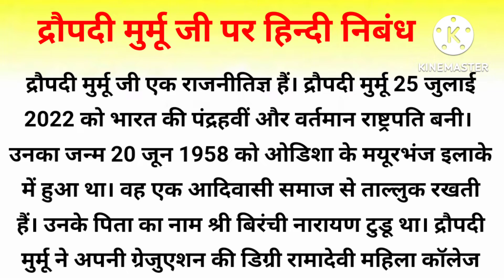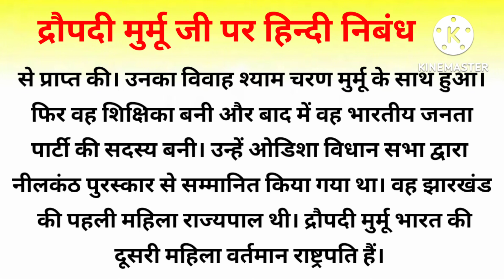Essay on Draupadi Murmu ji in Hindi | Draupadi Murmu Par Nibhand | द्रौपदी मुर्मू जी पर हिन्दी निबंध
Hello Everyone

Essay on Draupadi Murmu , Essay on Draupadi Murmu in hindi, Paragraph on Draupadi Murmu

Category - Education